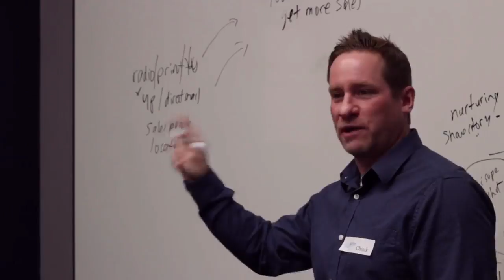Don't Make Professional Videos For Your Local Business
Dont make professional videos for your local business as it costs way too much and I would prefer you to just make consistent content videos using your iPhone.

Come engage with me on Facebook.

Lets Snap!

I am on Twitter too.

8B-3110 8th Street East
Suite 581
Saskatoon, SK
S7H 0W2